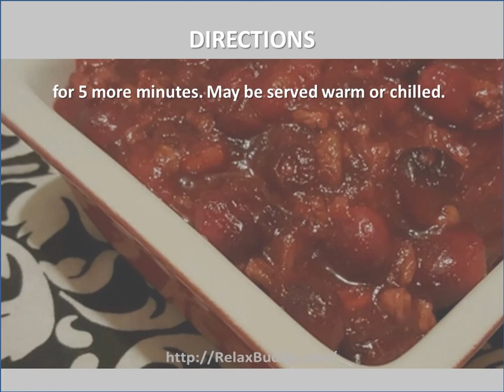Easy Cranberry Conserve Recipe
Ingredients:
2 quarts cranberries
1/2 pound raisins
1 cup diced orange segments
1/2 cup chopped walnuts
6 cups white suga

Directions:
Just cover cranberries with fresh cold water and bring to a boil, cooking until berries are soft. Add the sugar, orange pulp, and raisins, and simmer slowly until thick. Add the nut meats. Continue cooking for 5 more minutes. May be served warm or chilled.

Nutrition
Calories: 65 kcal 3%
Fat: 0.4 g  1%
Carbs: 15.8g;5%
Protein: 0.2 g  1%
Cholesterol: 0 mg 0%
Sodium:   1 mg  1%